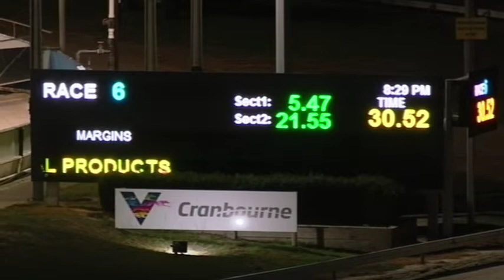CRN WED 01 MAY 19 R6